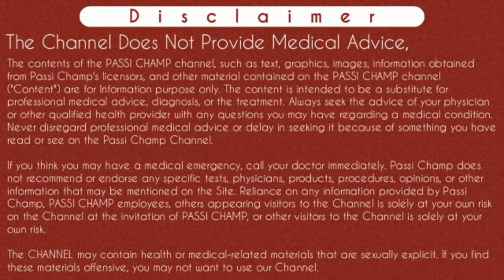when tracheostomy can be removed || ट्रेकोस्टॉमी ट्यूब कब हटेगी? PART 1 passichamp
when tracheostomy can be removed ||  ट्रेकोस्टॉमी ट्यूब कब हटेगी? PART 1 - passichamp [2020]

Aaj Ke video apki request ko pura karke bnayi hai ki tracheostomy tube kab remove hogi wo kab hategi. Iss video main pehle yeh btaya gya hai ki kin facts or conditions ke Karan tracheostomy procedure karna padta hai or baad main uske remove hone ki condition btayi hai. I hope yeh vifeo apke liye useful hogi or jald hi iss video ka 2nd part bhi ayegi jis main tracheostomy tube ke remove hone se pehle jo procedure kiya jata hai jisse pta chalta hai ki patient tracheostomy remove hone ke capable hai Ya nahi agar unn condition ko pura kr Leta hai jo iss video main Maine btayi hai..
toh guys main apse agli video main milunga ☺
so please take care and stay healthy 😊

Content Cover:

when tracheostomy is removed
when tracheostomy can be removed
tracheostomy can be removed
tracheostomy tube removed
having a tracheostomy removed
tracheostomy removed
when tracheostomy tube removed
 कब ट्रेकियोस्टोमी को हटाया जा सकता है ?
 ट्रेकियोस्टोमी को हटाया जा सकता है ?
 ट्रेकियोस्टोमी ट्यूब को हटाना
 ट्रेकोस्टॉमी ट्यूब कब हटेगी?
 ट्रेकियोस्टोमी ट्यूब
कब ट्रेकियोस्टोमी ट्यूब को हटाया जाएगा

Cheers
Passi Champ